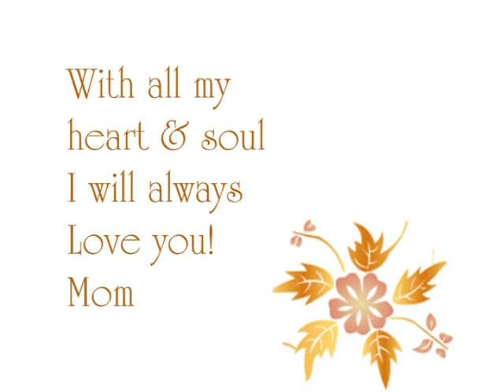Miss Erica Faith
To my precious daughter whom has taught me the meaning of unconditional love, unconditional forgivness, and life. The love of a mother & daughter is such an amazing bond, I thank the good Lord for blessing me with this precious soul. She is my angel sent from heaven above. I love you always sis!!! Forever!